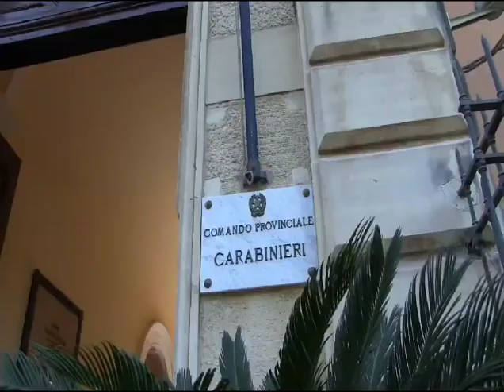Operazione “Malerba”, colpo al traffico della droga: 46 arresti